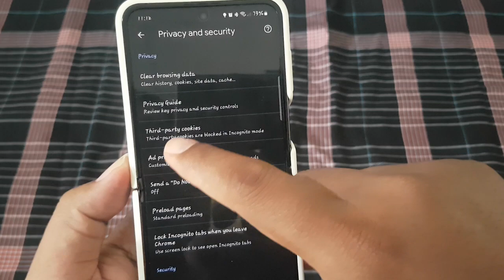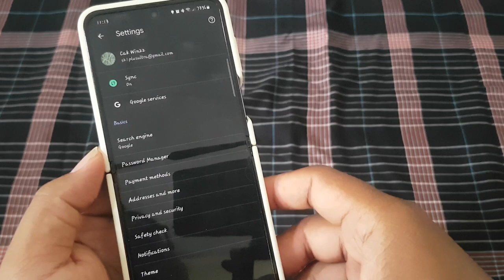How to set block thrid party cookies in Google Crhome | Android Phone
In the realm of online privacy and security, managing cookies is essential for controlling how websites track and gather data about your browsing activities. Third-party cookies, in particular, are often used by advertisers and other entities to monitor your behavior across different websites. To enhance your privacy while browsing on your Android phone using Google Chrome, you can configure the browser to block third-party cookies. This article offers a step-by-step guide on how to set up this feature.

**Steps to Set Block Third-Party Cookies in Google Chrome:**

1. **Launch Google Chrome App:**
   Begin by opening the Google Chrome app on your Android phone. Locate the Chrome app icon, typically a blue circle with a white center and the letter "G."

2. **Access Chrome Settings:**
   Once Chrome is open, tap on the three vertical dots in the top-right corner of the screen to open the menu. From the menu, select "Settings."

3. **Navigate to Site Settings:**
   In the Settings menu, scroll down and tap on the "Privacy and security" option. This will take you to a page where you can manage various privacy and security-related settings in Chrome.

4. **Find Cookies Option:**
   On the Privacy and security settings page, look for the "Cookies" option. It may be listed under the "Site settings" or a similar section.

5. **Access Cookie Settings:**
   Tap on the "Cookies" option to access its settings. You'll find various cookie-related preferences here.

6. **Toggle Block Third-Party Cookies:**
   Look for the option labeled "Block third-party cookies" or similar wording. Tap on the toggle switch next to this option to enable it. This action will instruct Chrome to block cookies from third-party websites.

7. **Review Other Cookie Settings (Optional):**
   While you're in the cookie settings, you may also want to review other options such as "Block all cookies" or "Allow third-party cookies in incognito." Adjust these settings according to your preferences for a more tailored browsing experience.

8. **Confirm Your Selection:**
   After toggling the "Block third-party cookies" option, Chrome may display a confirmation dialog explaining the implications of this setting. Review the information provided, then tap "OK" or "Confirm" to save your selection.

9. **Restart Chrome (if necessary):**
   In some cases, changes to settings in Chrome may require you to restart the browser for them to take effect. If prompted to do so, close Chrome and reopen it to ensure that your changes are applied.

**Conclusion:**
By following the straightforward steps outlined above, you can easily set up Google Chrome on your Android phone to block third-party cookies. This simple adjustment can significantly enhance your online privacy by limiting the tracking capabilities of various websites. Take control of your browsing experience and protect your privacy while using Chrome on your Android device.